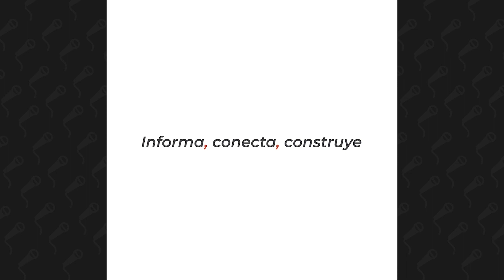La kalle Sabe: Parque cultural de Valparaíso parte 2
Salimos con LaKalleSabe al @parqueculturaldevalparaiso , por la celebración de sus 10 años de vida, para preguntarle a su comunidad sobre lo que representa este espacio y lo que esperan de el a futuro.